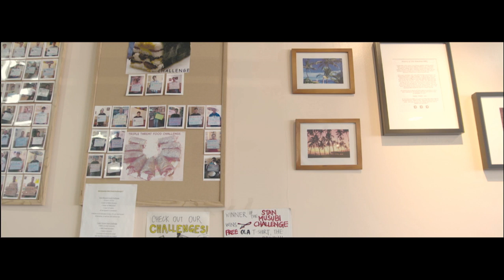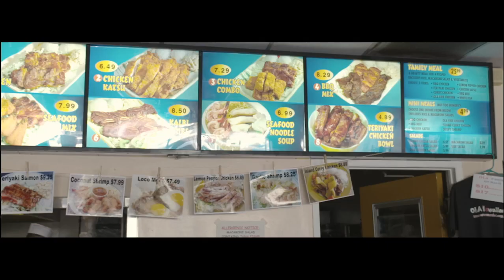Stan & Janelle Huang - 11/9/2013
Congrats to Stan and Janelle Huang :)

I had fun shooting (aka. rushing through) this with you two. Thanks for your many years of friendship and love. Wishing you two the best.